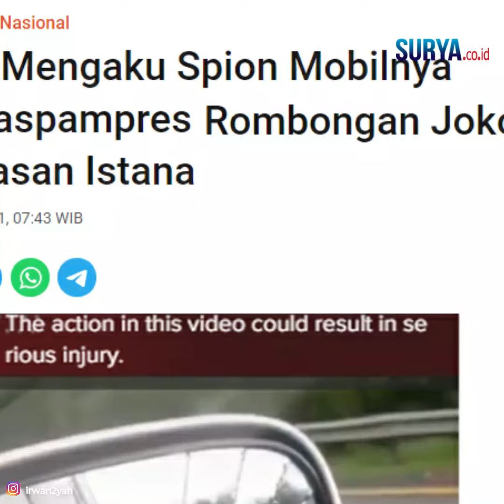Viralkan Video Spion Dipecah Paspampres Jokowi, Pemuda Ini Minta Maaf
Video tersebut diunggah oleh pemilik akun Instagram @taufan_gilbert.

Hal ini kemudian ditanggapi oleh pihak Sekretariat Presiden, Selasa (28/12/2021). Dalam video yang beredar, pengemudi mobil merekam aktivitas berkendara di jalan tol.

Tak berselang lama, muncul iring-iringan pengaman presiden dari kanan mobil tersebut. Saat melewati mobilnya, terdengar bunyi terantuk.

Iring-iringan pengendara motor yang diduga Paspampres tersebut melewati mobil sambil memberi instruksi agar menepi ke kiri.

Saat di cek, ternyata bunyi terantuk tadi berasal dari kaca spion yang dirusak. Dikutip dari Kompas.com, hal tersebut ditanggapi oleh Kepala Sekretariat Presiden (Kasetpres) Heru Budi Hartono, Selasa (28/12/2021).

Heru menjelaskan, peristiwa tersebut terjadi di Jalan Tol Bogor pada Jumat (25/12/2021). Saat itu, rombongan Presiden Joko Widodo dari Jakarta hendak pulang ke Istana Bogor.

Heru menjelaskan, saat itu Paspampres mencoba memberikan peringatan kepada sang sopir mobil, Taufan. Taufan diinstruksikan agar berpindah lajur untuk menepi memberikan jalan bagi rombongan Presiden.

Taufan mengakui memainkan ponsel saat mengendarai mobil.
Sehingga tanpa disadari mobilnya mengarah ke lajur kanan dan hampir bersinggungan dengan motor Paspampres.

Saat itu, Paspampres kemudian memberi peringatan kepada Taufan dengan menggunakan tangan hingga mengakibatkan kaca spion kaka mobilnya pecah.

Heru mengungkapkan, Taufan sudah mengakui kesalahannya dan meminta maaf kepada Paspampres.

Permintaan maaf tersebut diungkapkan Taufan dalam sebuah video.

Taufan mengaku saat ini sudah mendapatkan ganti rugi atas kerusakan spion tersebut.

Ia juga mengakui tindakannya yang bermain ponsel menyalahi Undang-Undang Nomor 22 Tahun 2009 tentang Lalu Lintas dan Angkutan Jalan.

Maka dari itu, Taufan meminta maaf atas tindakannya. Ia berharap tindakannya tersebut bisa menjadi pelajaran bagi masyarakat agar tidak terulang kembali.

"Kepada seluruh masyarakat Indonesia khususnya Paspampres, saya Taufan Azis, pemilik akun Instagram @taufan_gilbert, menyampaikan permohonan maaf saya dan mengakui kesalahan saya atas tindakan saya mengupload video kerusakan kaca spion mobil saya karena menghalangi jalan rombongan presiden," kata Taufan dalam video yang diterima Kompas.com dari Kasetpres Heru, Selasa (28/12/2021).

[ tw ] dari IG @taufan_gilbert.